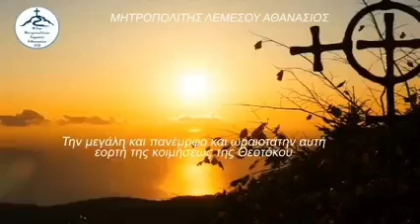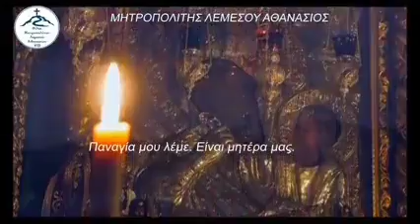Η Παναγία δεν μας εγκαταλείπει - Μητροπολίτης Λεμεσού Αθανάσιος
Δεν υπάρχει άνθρωπος ο οποίος επικαλέσθηκε το όνομα της Παναγίας μας, και δεν είχε τη βοήθεια της και τη χάρη της κοντά του.
Κάθε άνθρωπος βρισκόμενος σε δύσκολες στιγμές επικαλείται το όνομα της Παναγίας. Είναι η Μητέρα μας.
Μητροπολίτης Λεμεσού Αθανάσιος